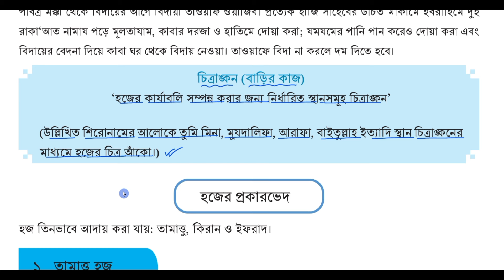Part-9 | ২য় অধ্যায় ইবাদত | Class 9 Islam shikkha page 53 | ৯ম শ্রেণি ইসলাম শিক্ষা পৃষ্ঠা ৫৩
হজের কার্যাবলী সম্পন্ন করার জন্য নির্ধারিত স্থানসমূহ চিত্রাংকন।
৯ম শ্রেণি ইসলাম শিক্ষা  ২০২৪
৯ম শ্রেণি ইসলাম শিক্ষা পৃষ্ঠা ৫৩
class 9 islam shikkha chapter 2
ইসলাম শিক্ষা ৯ম শ্রেণি পৃষ্ঠা ৫৩
class 9 Islam shikkha page 53
class nine Islam shikkha page 53
নবম শ্রেণির ইসলাম শিক্ষা ৫৩ পৃষ্ঠা
Islam Shikkha class 9 page 53
class 9 Islam Shikkha odday 2
ইসলাম শিক্ষা নবম শ্রেণি পৃষ্ঠা ৫৩
class 9 Islam shikkha chapter 2 page 53
ইসলাম শিক্ষা ৯ম  শ্রেণি ২য় অধ্যায় পেজ 53
ইসলাম শিক্ষা ৯ম শ্রেণি 2024
৯ম শ্রেণির ইসলাম শিক্ষা ২য় অধ্যায় ইবাদত
class 9 islam sikkha chapter 2